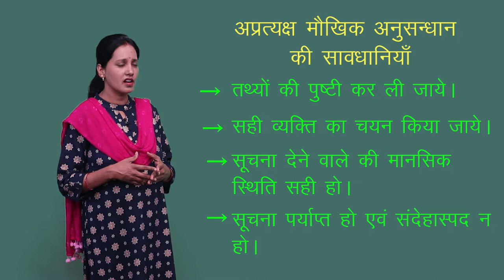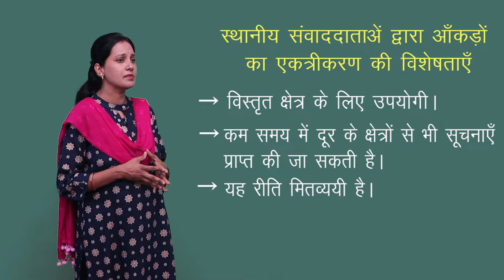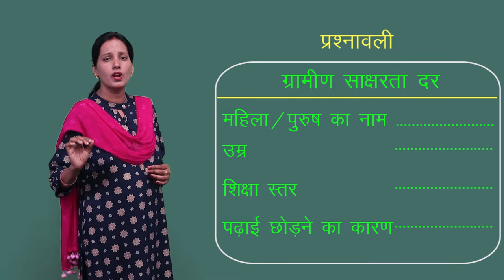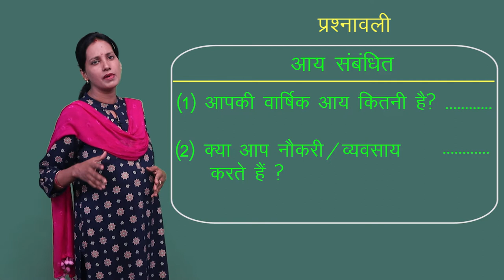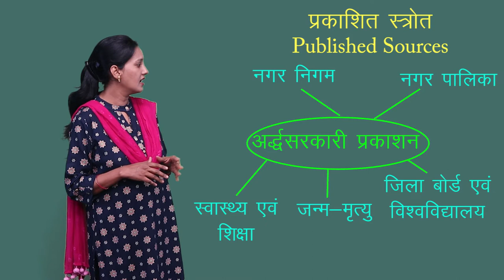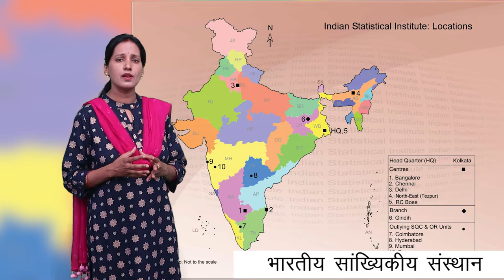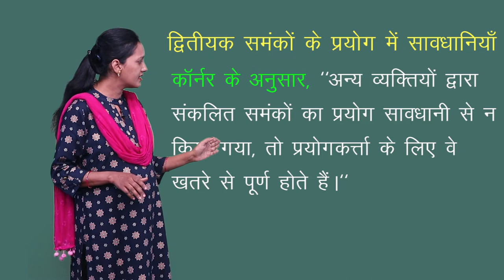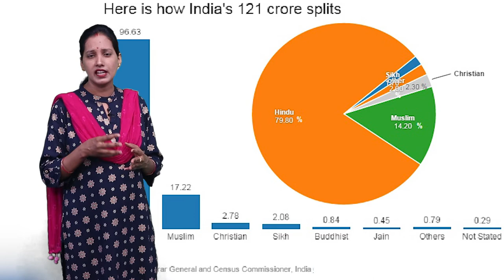CLASS 11th ECONOMICS | CHAPTER - COLLECTION OF DATA | आँकड़ों का संकलन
CLASS 11th ECONOMICS | CHAPTER - COLLECTION OF DATA | आँकड़ों का संकलन | 2